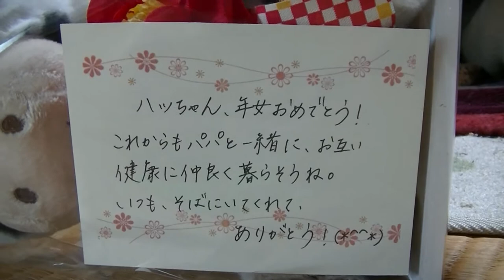おうちの子記念日2021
戸畑駅で１０年暮らした地域猫、黒白ハチワレ柄のハッチ（♀）。
２０２０年１月１７日に我が家へやってきて、早くも一年が過ぎて無事「おうちの子記念日」を迎えました。
２００９年生まれで丑年なので、干支のぬいぐるみが欲しいと思ってネットを探したところ、可愛らしい牛さんが見つかったので購入。
この記念日に合わせて配達して頂きました。(*^^*)